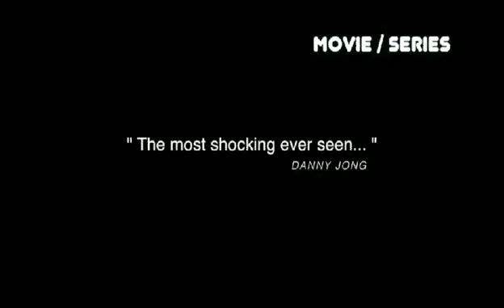ตัวอย่าง profile ผลงานทีมงานผู้สร้างหนังและผู้กำกับ